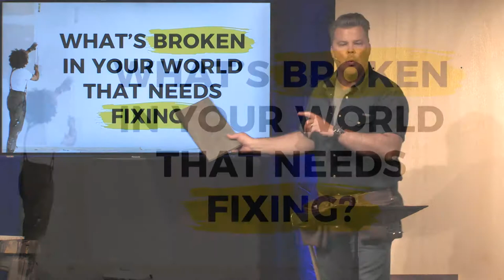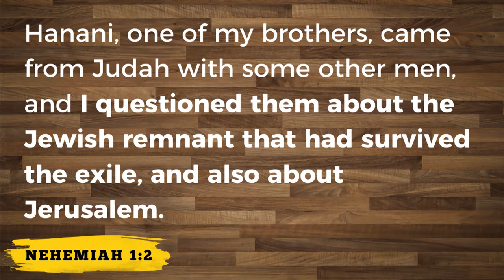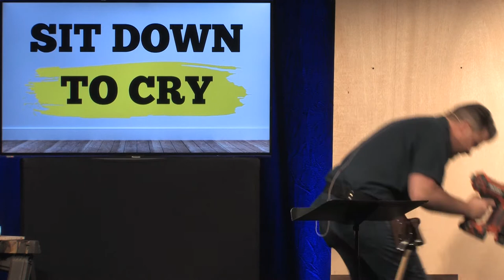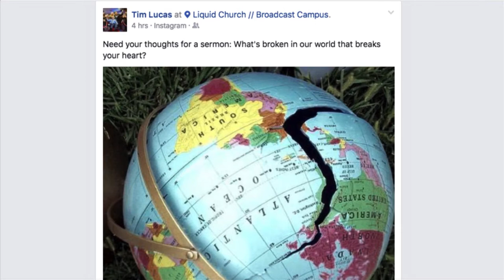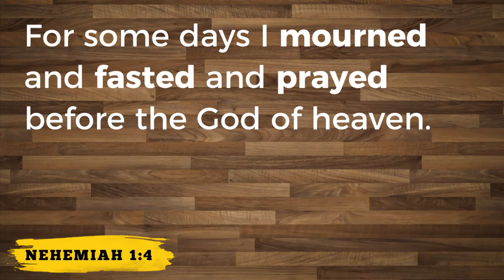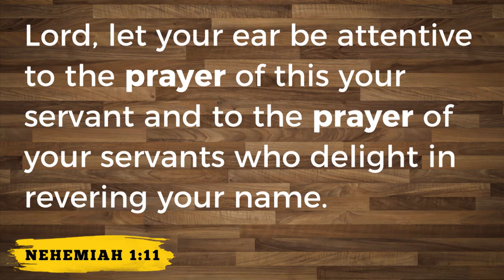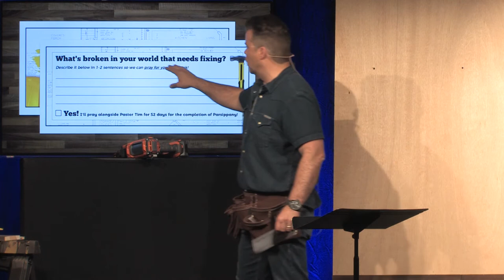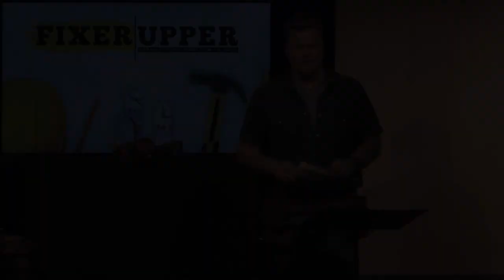Fixer Upper Part 1 - Fix Your Broken World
What’s broken in your world that needs fixing? A relationship? Your career? A family situation? Your finances? Nehemiah teaches us how to rebuild a life from the ground up!
Liquid Church is one of New Jersey's fastest-growing Christian churches. Officially launched in 2007 by Lead Pastor Tim Lucas, the church's vision and mission is to "Saturate the State with the Gospel of Jesus Christ," with campuses in Essex, Middlesex, Morris, Union, and Somerset Counties. Each week, more than 3,500 people experience Liquid Church's worship services in New Jersey and around the globe through Church Online. As part of its global outreach, Liquid provides clean drinking water to the poorest of the poor, with dozens of completed wells in several countries including El Salvador and Nicaragua - and most recently, Rwanda! Liquid Church's innovative approaches to outreach and ministry have been spotlighted by CNN and The New York Times.